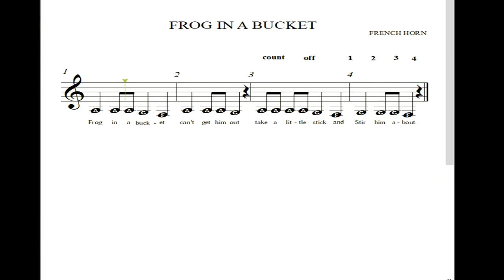HVB French Horn Frog In A Bucket Low